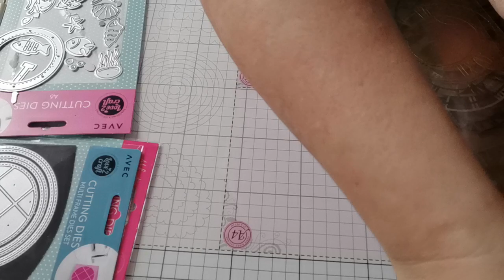Heute mal wieder den Bastel-Tisch aufräumen, Platz schaffen. 14.01.2022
.. Weihnacht- Bastelmaterial aussortiert verstaut. ...
.. einige Stanz-Schablonen sortieren..
.. paar Sachen aus Action..
DIY / Bambus Stäbchen+Bastel Holzstabchen von Action zum basteln einer Aufbewahrungsbox. 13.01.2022